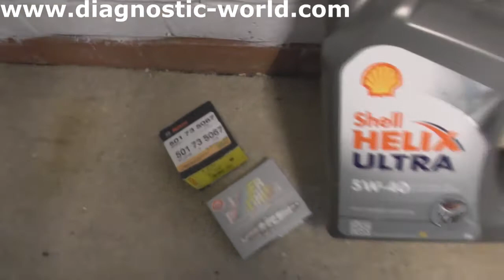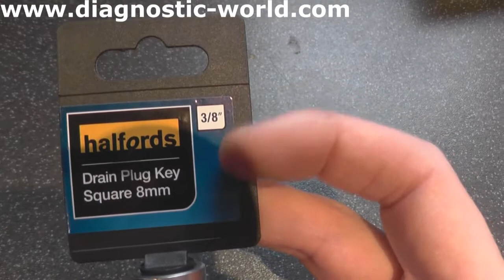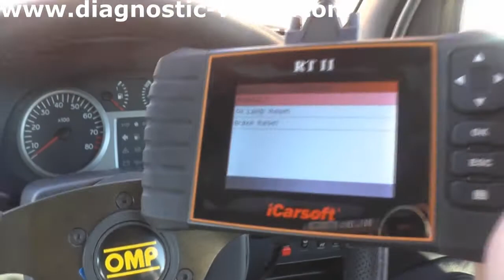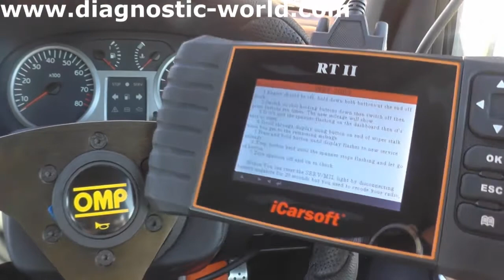Renault Clio Mk2 172 182 Oil. Filter & Spark Plug Replacement Service